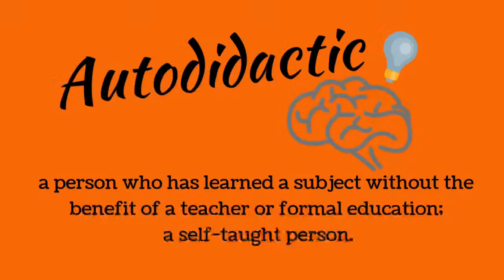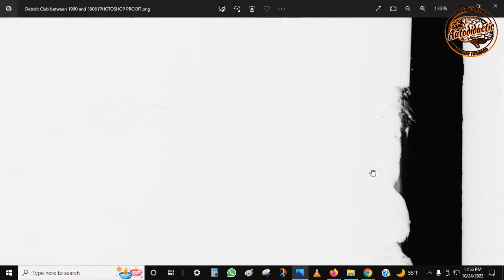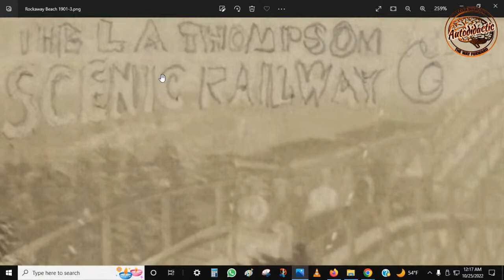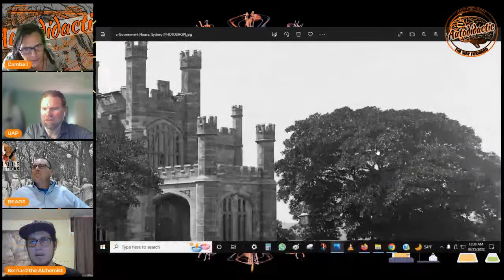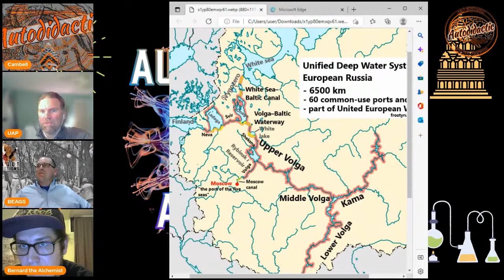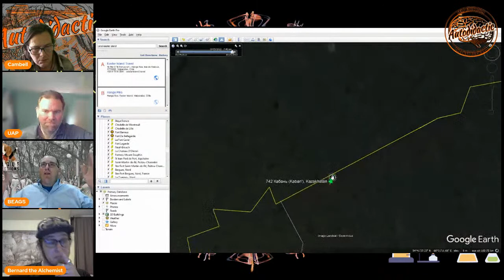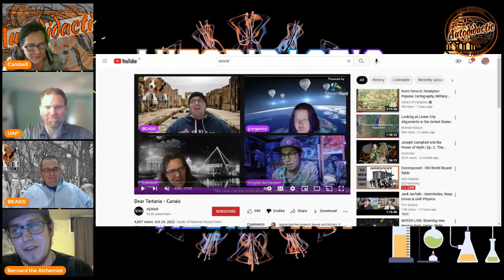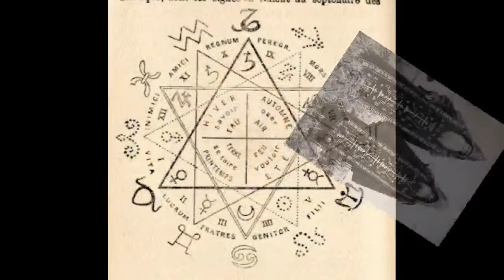Overexposed - A look at Early Photography - Old World Round Table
Link for all the manipulated photos we showed in the live

Contact Cambell
Postal Address
Cambell Purvis

bc1qhmdc30e6prw5pkj3zpl666qmt45y6aasgjpyhe

Links
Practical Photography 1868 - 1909